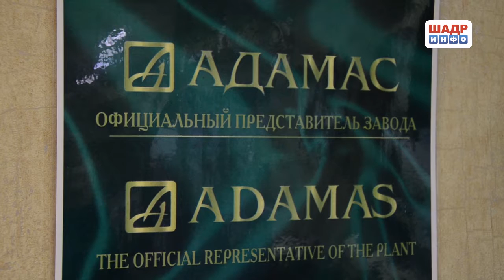Новогодний Презент - 2017 (Магазин "Золотой Запас")